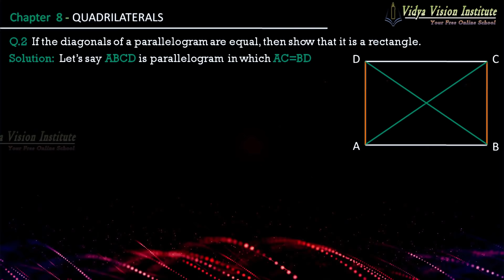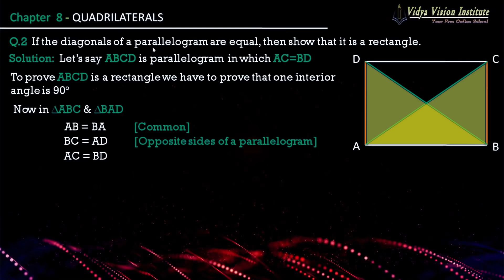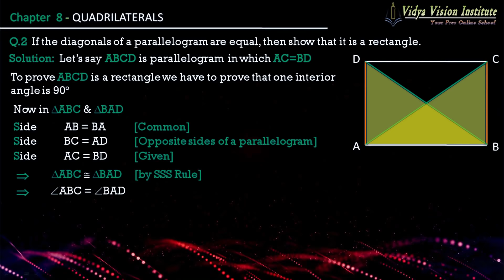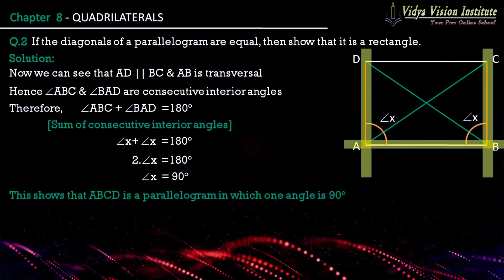Class 9 Maths, Exercise 8.1 - Q 2 🌟 Quadrilaterals 🌟 NCERT, CBSE 🎯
Happy Learning!!